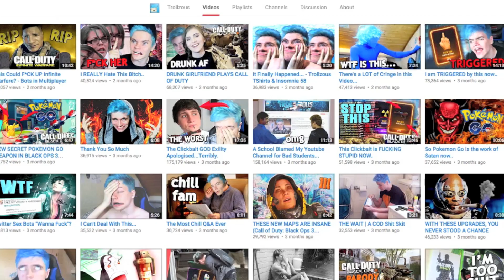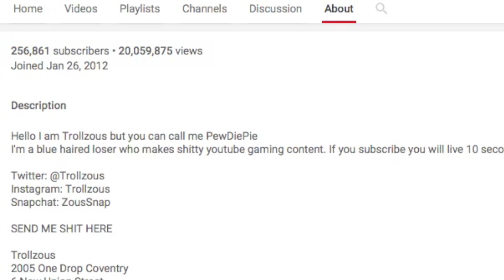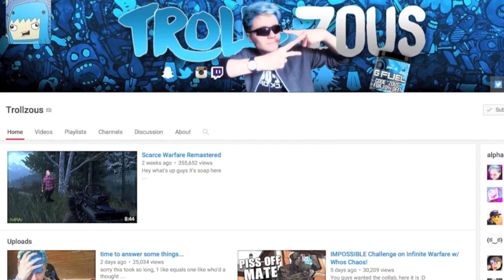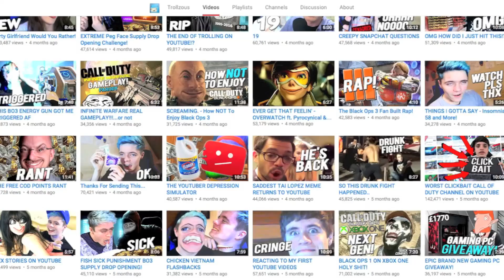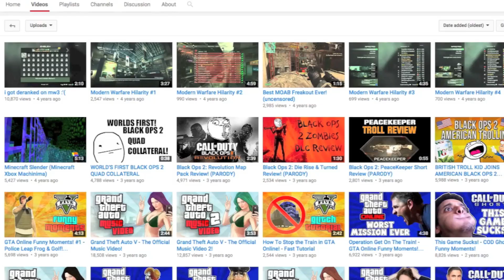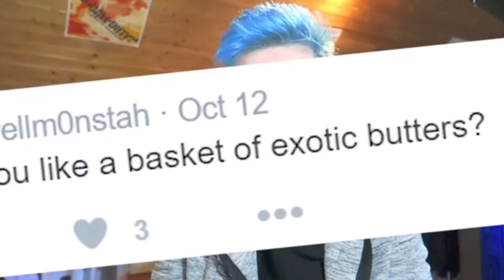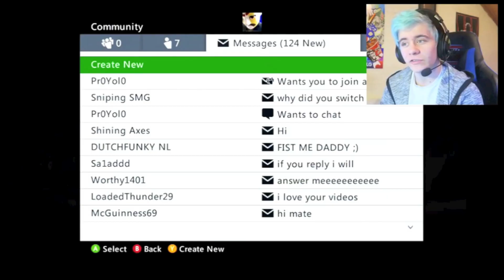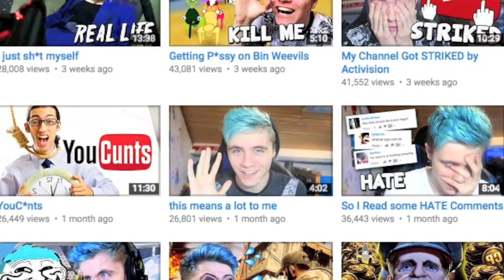YouTuber Review: Trollzous